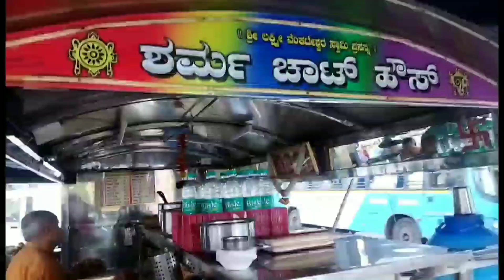SHARMA CHAT HOUSE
TIMINGS : Evening5 TO Night10

Address : Vijayynagar toll gate
opposite to Dmart main road